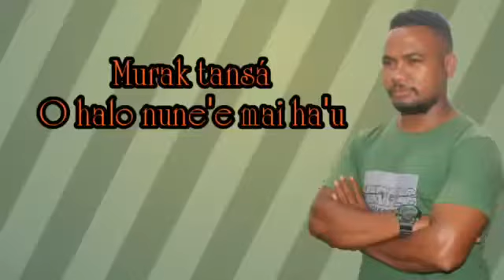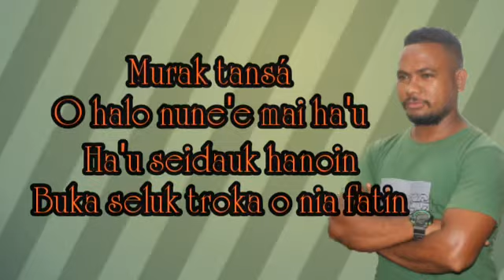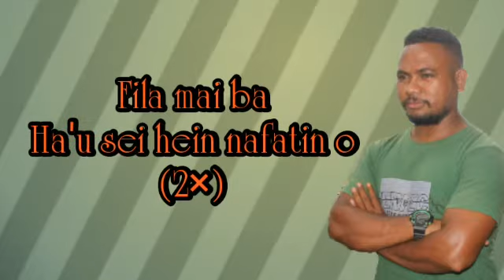Maya muSik Foun 'Saudades'